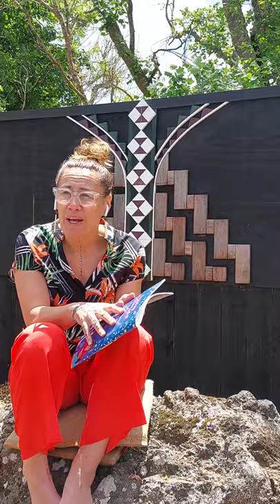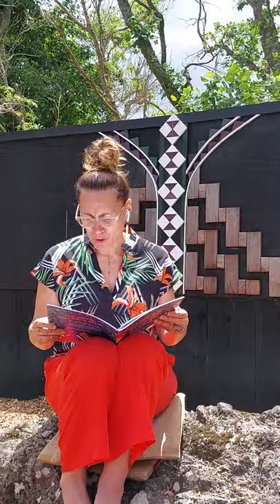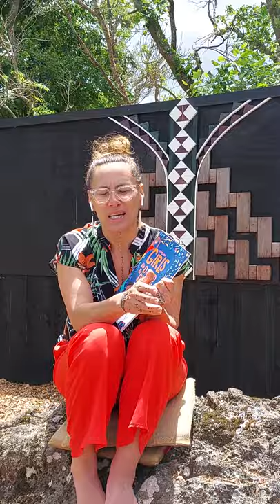Stories from Girls who Dared to Dream - Jenny-May Clarkson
TV presenter and super mum Jenny-May Clarkson is with us tonight to let us into the story of real-life hero Akhi from Bangladesh!